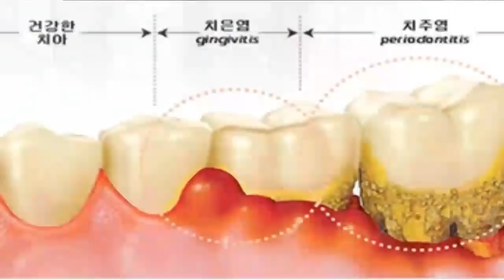건강잃은 은퇴자들의 99%가 후회하는 것들 - 원더풀 인생후반전